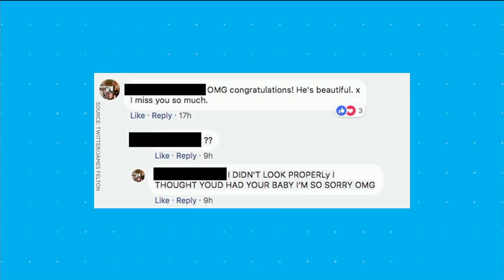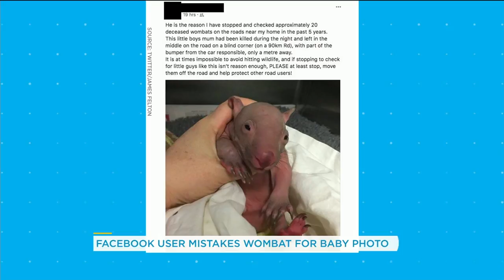Facebook user mistakes a picture of a wombat for a baby photo | Your Morning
A woman on Facebook didn’t look closely enough at a picture her friend posted resulting in a hilarious mistake.